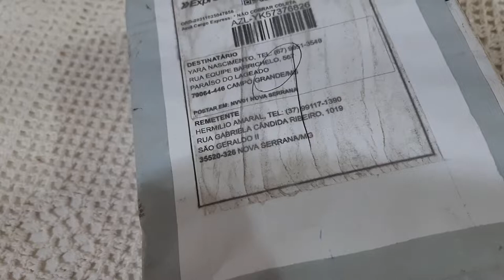Ilhoeses, Cadarços, Fivelinhas e outros - Recebidos do Hemilio Fivelinhas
Parcerias